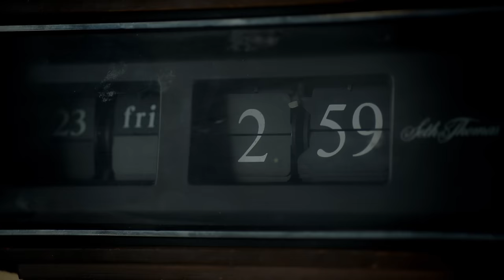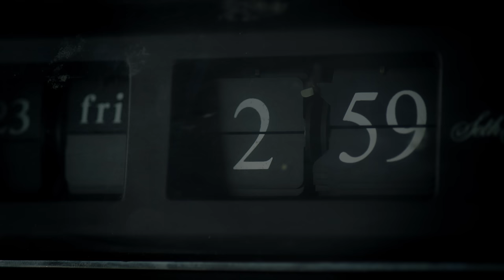YBN Nahmir - Wake Up [Official Music Video]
YBN Nahmir  - Wake Up

Directed by: Joshua Valle
Video Commissioner: Joseph Boyd
Executive Producer: Edgar Esteves